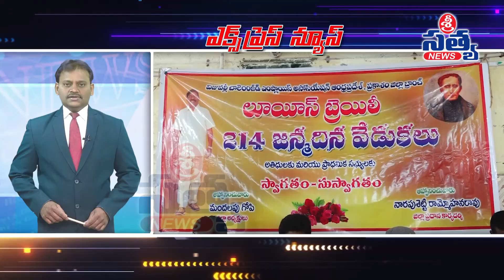SRI SATYA EXPRESS NEWS 05-02-2023|| SRI SATYA NEWS ONGOLE